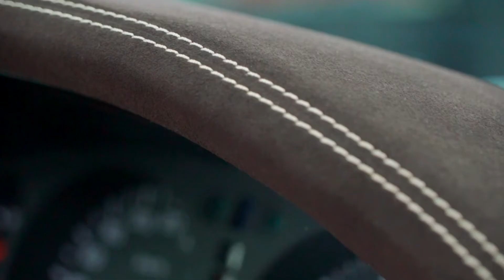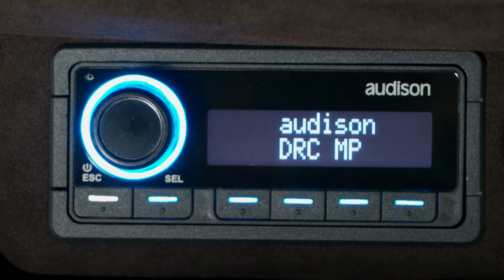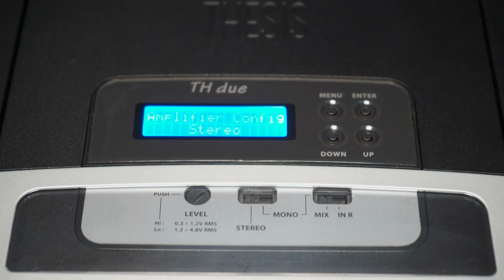Toyota Land Cruiser 2021 самый прокаченый в мире